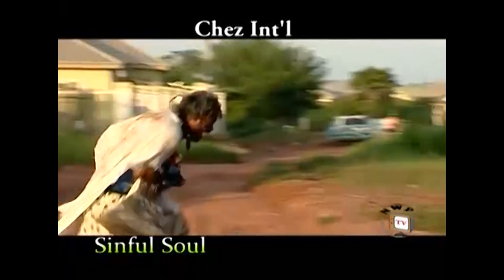Sinful Soul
Another captivating movie coming soon